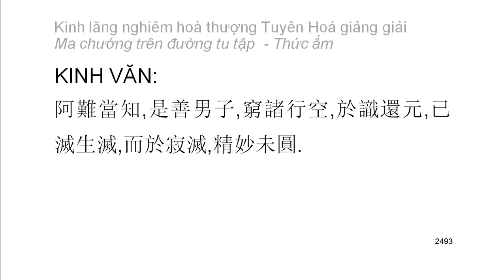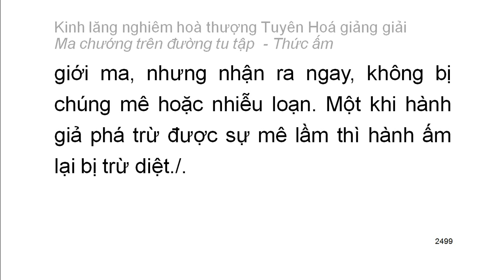[Ngũ ấm ma] Kinh Lăng Nghiêm - HT Tuyên Hoá giảng - Thức ấm: C. Cội gốc của thức ấm (134)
Mười cảnh giới của thức ấm:
1. Chấp có nguyên nhân chân thường
2. Tự chấp có năng lực nhưng thực sự không phải năng lực
3. Tà kiến về cái không phải thường mà cho là thường
4. Tà kiến về vật có tri giác và không có tri giác
5. Tà chấp về cái không sanh mà cho là sanh
6. Tà chấp là chỗ trở về mà kỳ thật không phải là chỗ trở về
7. Tà chấp về tham đắm cái không thể tham đắm
8. Tà chấp về cái chân thật mà thực sự không phải chân thật
9. Định tánh thanh văn
10. Định tánh duyên giác
Playlist trọn bộ:
Kinh lăng nghiêm hoà thượng Tuyên Hoá giảng giải: